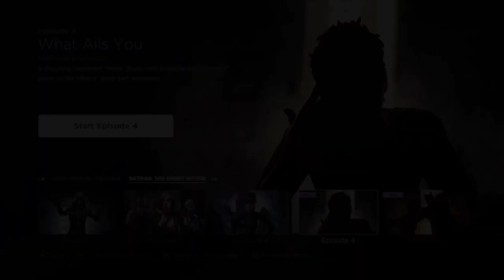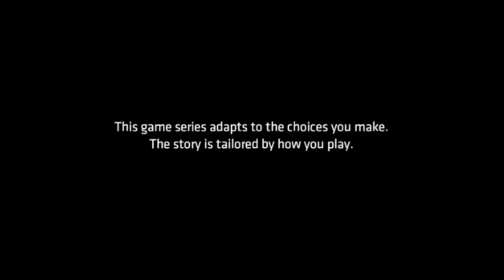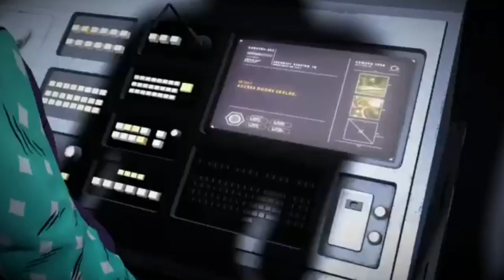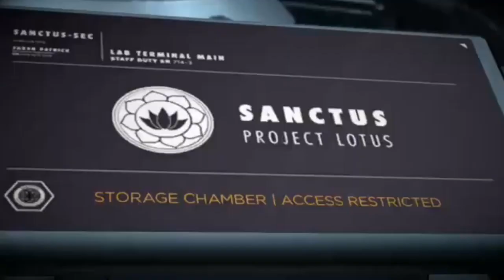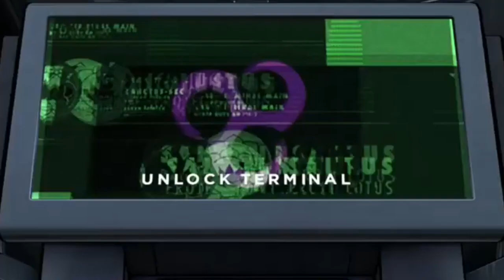PROJECT LOTUS - Batman Enemy Within - Episode 4 - Part 21